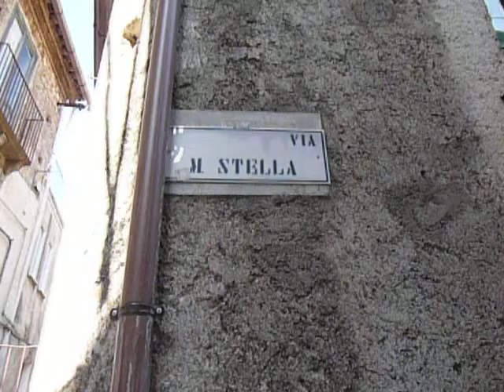Rugatube Pazzano Via Monte Stella R